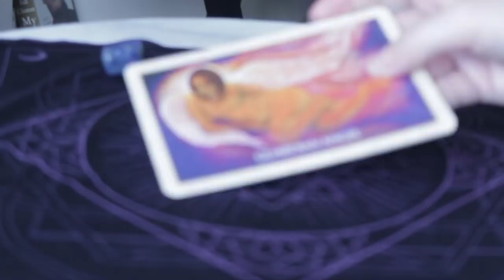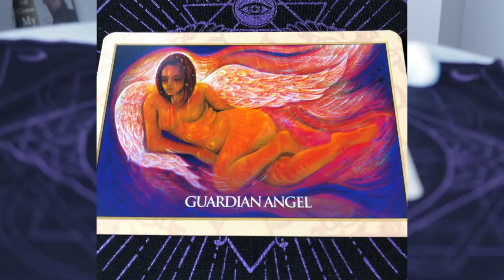Angel Daily June 22, 2019